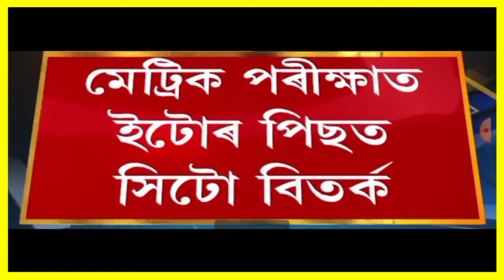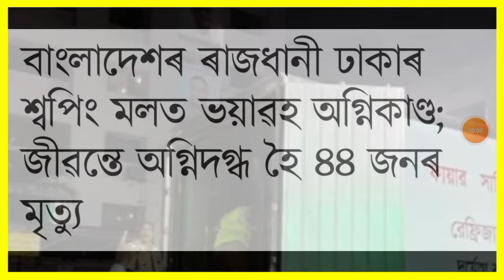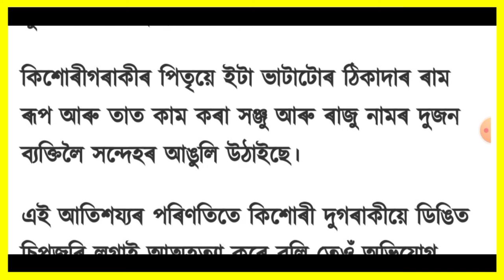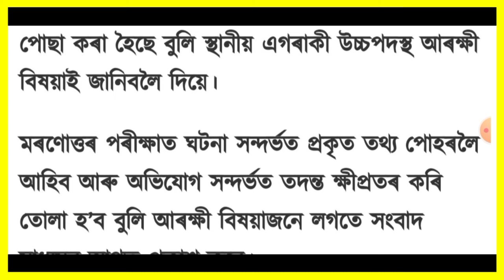Students ক লৈ বৃহৎ ঘোষণা!, BJP ৰ প্ৰাৰ্থীৰ তালিকা ঘোষণা, Gas Cylinder Price Today, UPI, Bank, লগতে..